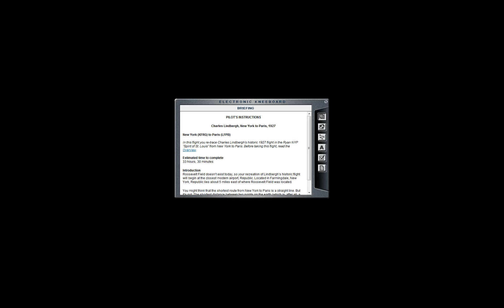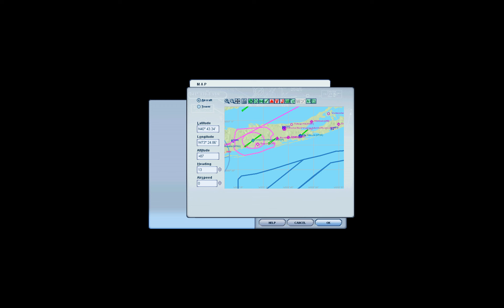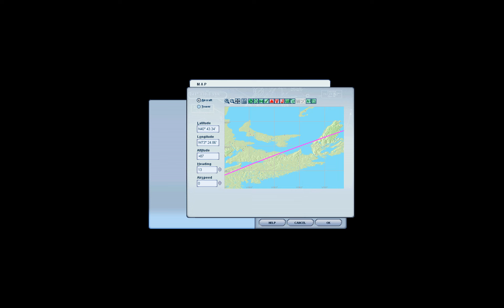MFS Charles Lindbergh Mission Challenge 1/6 Plan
FS9 Charles Lindbergh Challenge 1/6 Flight Plan
Cross Atlantic Ocean Challenge
Flight Misson Plan